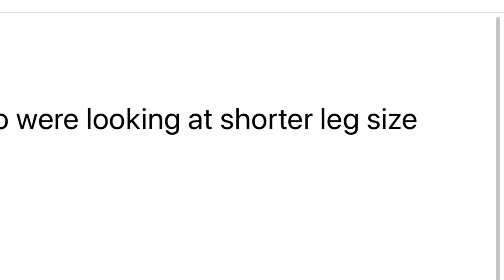week 13 of life reverse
M caab